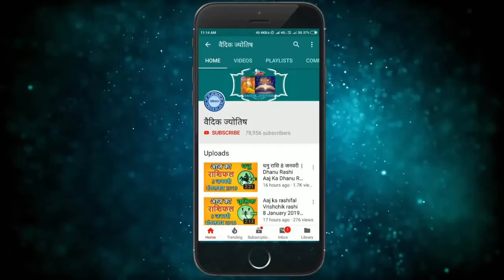धनु राशि 11 अगस्त बुधवार | Dhanu Rashi 11 August 2021 | Aaj Ka Dhanu Rashifal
11 August dhanu rashi
dhanu Rashi August 2021
Dainik Rashifal,Horoscope,Astrology
11  अगस्त   धनु राशि
आज का राशिफल धनु राशि
धनु राशिफल